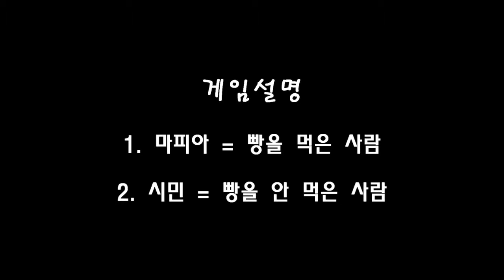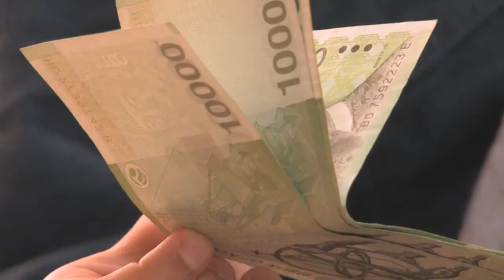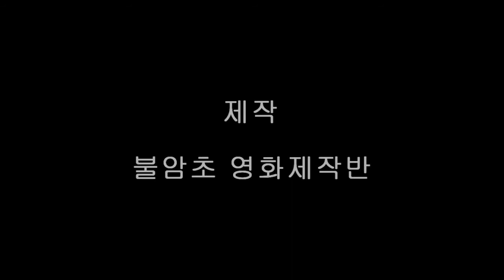마피아게임(서울불암초등학교)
마피아게임. 시민들은 마피을 찾아야 살아 남을 수 있다!